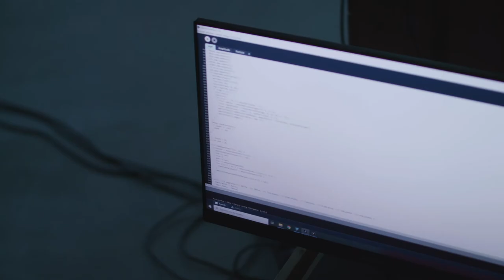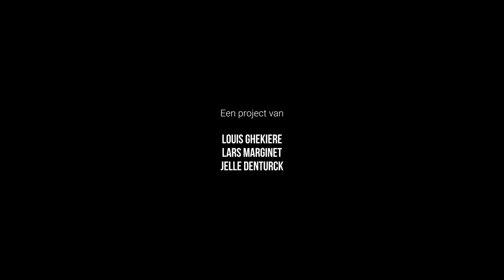'De Verdwaalzaal"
De Verdwaalzaal beïnvloedt de luisteraar en omgekeerd. Terwijl je luistert naar het fragment ‘Onmogelijke huizen’ van Joost Vandecasteele uit het boek Jungle, registreert een sensor namelijk je emoties en zet ze om naar realtime visualisaties en ambient geluiden. Hoe meer opwinding je ervaart, hoe scherper de visualisaties worden, hoe minder opwinding je ervaart hoe meer de beelden lijken op generative urban impressionisme, impressionisme ontwikkeld door een computer. Benieuwd wat literatuur met jouw innerlijke wereld doet? Stap binnen in de Verdwaalzaal en verdwaal zowel in de literatuur als in jezelf. Deze installatie werd ontwikkeld door Jelle Denturck, Louis Ghekiere en Lars Marginet.